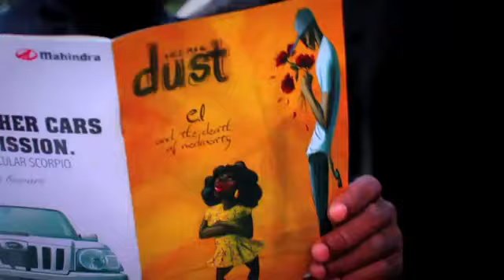EL KAALU OFFICIAL MUSIC VIDEO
EL finally drops visuals to one of his hit singles 'Kaalu' off the debut Album 'Something Else' Directed by Pascal AKA